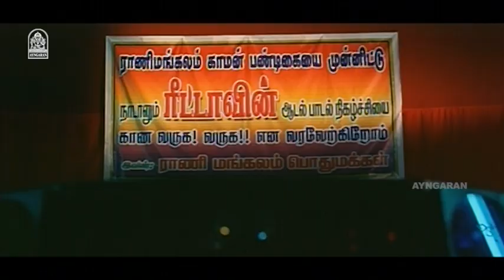"என் பேரு அறிக்கி இல்ல,அறிவழகன்!"| Kalavani Movie Scenes | Vimal | Oviya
ayngaran Watch the funny but engrossing scenes from ever"green" rom-com "Kalavani" ft. Vimal,Oviya.
Kalavani is a romantic comedy film written and directed by newcomer A.Sarkunam.It stars Vimal and debutante Oviya,with Saranya Ponvannan,Ganja Karuppu and Ilavarasu in supporting roles.

Synopsis:-

Arivazhagan is an irresponsible countryman who loves spending time and money carelessly.When a girl called Maheshwari from a rival village steals his heart,his attempt to unite with her triggers a hilarious chain of events.

Movie Credits:-

Written & Directed by A.Sarkunam
Produced by Nazir
Starring
Vimal
Oviya
Saranya Ponvannan
Ganja Karuppu
Ilavarasu
Cinematography: Om Prakash
Editing: Raja Mohammad
Production Company: Sherali Films
Distributed byAyngaran International